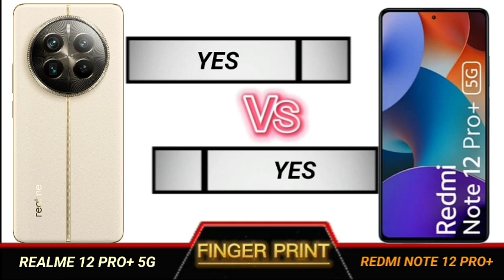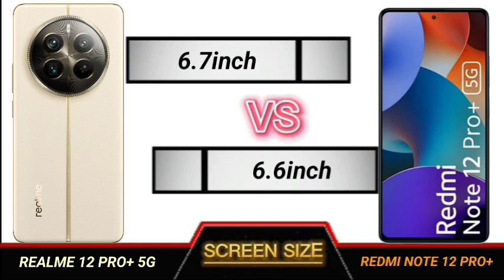realme 12 pro plus 5g vd redmi note 12 pro plus full comparison.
Technical Videos.

YOUR QUERIES
Realme 12 pro plus 5g review
Realme 12 pro plus 5g review tamil